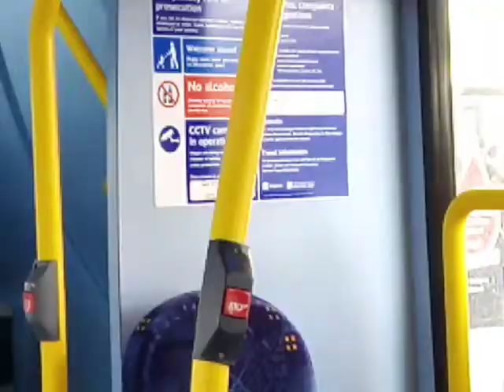GAL WVL301 On Bus Route 89 Part 3